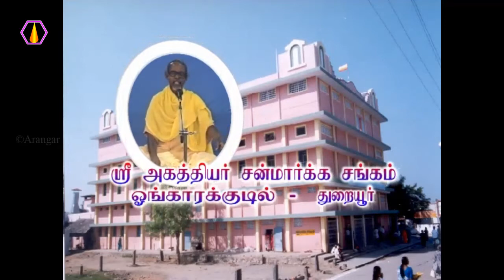ஞானிகளுக்கு ஆற்றல் உண்டு - அரங்கர் டிவி